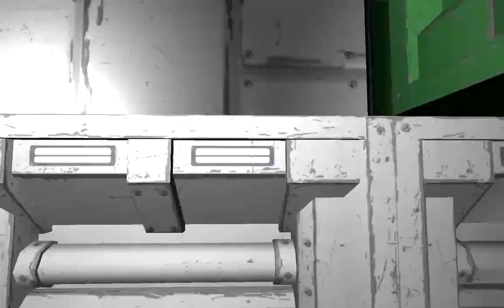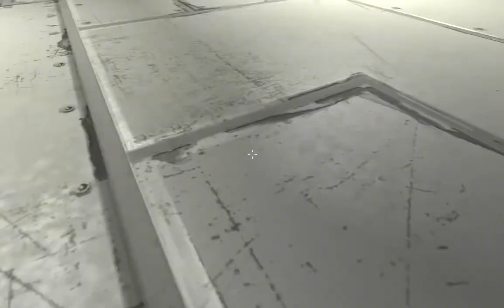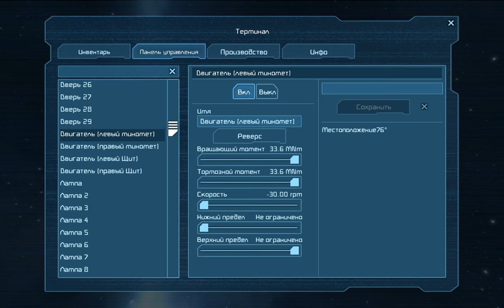SpaceEngineers (mortar fregat)